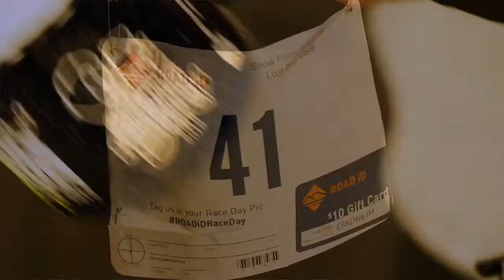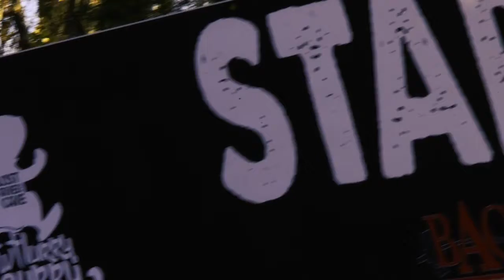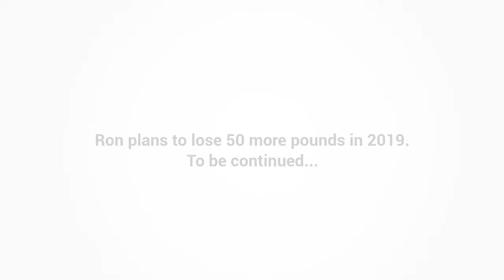My 3 59: Ron King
Our Spotlight of the month this month is Ron King. Ron set a goal to lose 100 lbs - 50lbs in 2018 and 50lbs in 2019. Its been fun to follow Ron for Part 1 and we really look forward to sharing Part 2 at the end of this year!

Whatever your thing is - losing weight, training for your first 5k, battling cancer, or just being a better version of yourself - Ron's story is a great example of the importance of setting smaller goals along the way, friendship, and accountability.